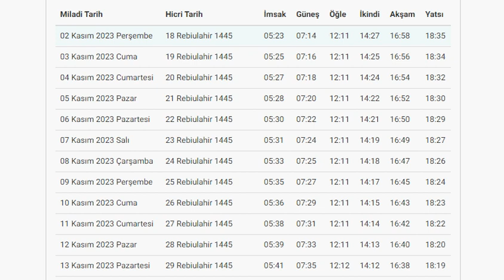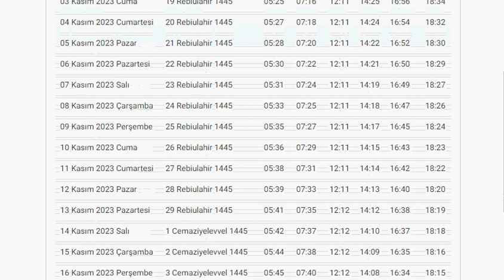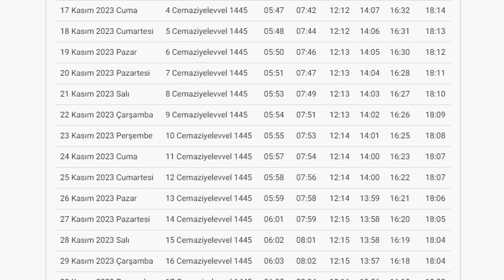Rotenburg Namaz Vakitleri Kasım 2023